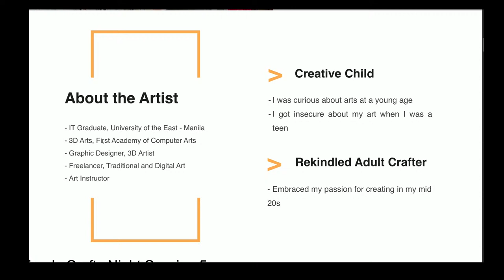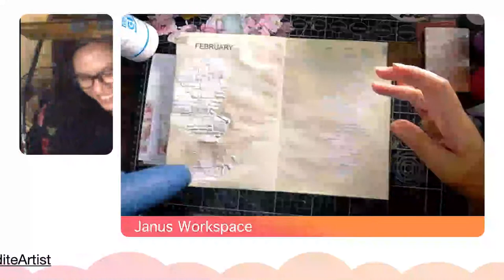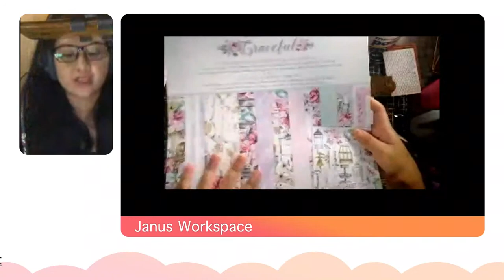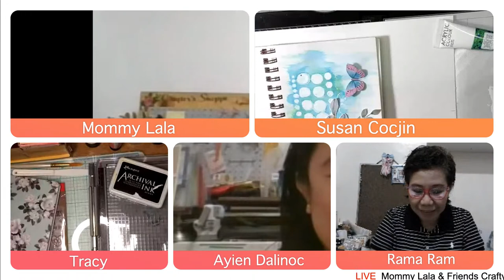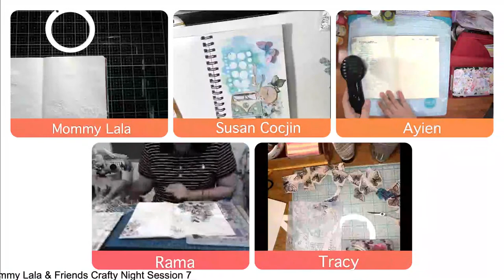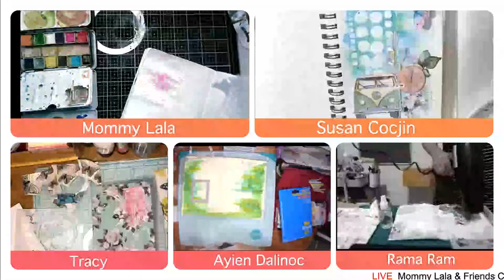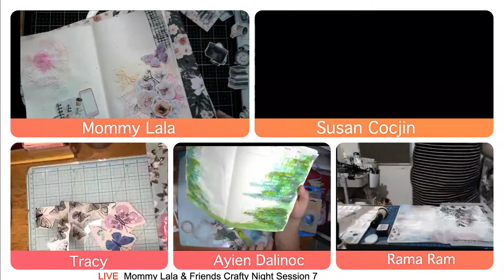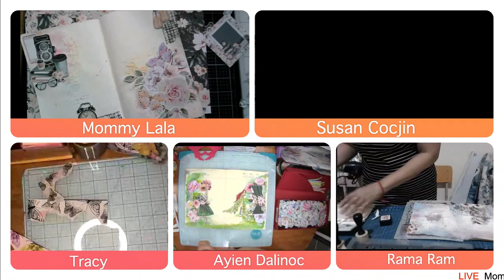Art Journaling with Janus Zate Part 1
Art Journaling walk-through with Ms. Janus Zate.

Mommy Lala & Friends will be dabbling on Art Journaling tonight.  See you!

See you at our next Crafty Night with Mommy Lala & Friends.

Ayien Dalinoc
      FB-Planner Stuffs by Ayien

Lovy:
     FB Page: JL’s Scrapbook Needs